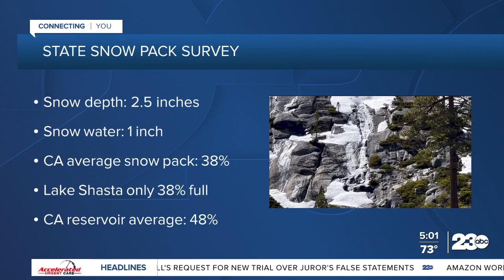How bad is California's drought?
The Department of Water Resources's final snow survey of the season came out Friday and its numbers are not showing any promise. Now the state must prepare for a third straight year of drought.